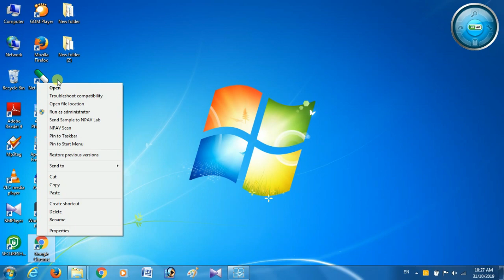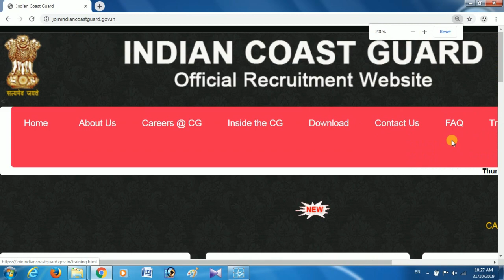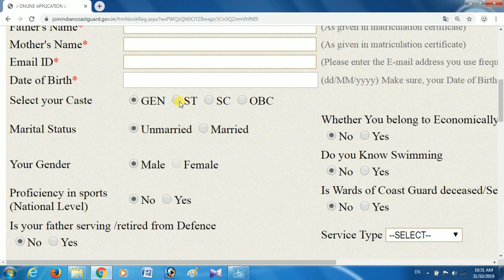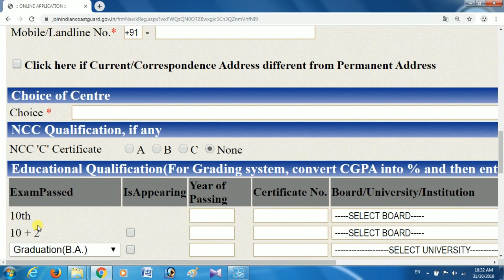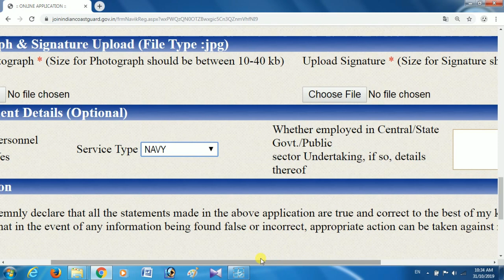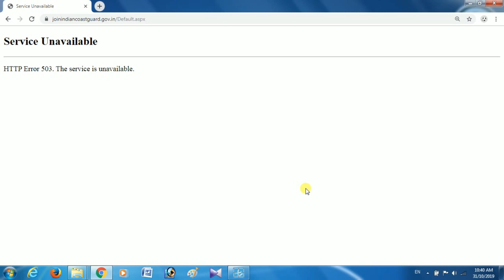How To Apply Indian Coast Guard Mobail and Computar in Assamese!! How To Assamese